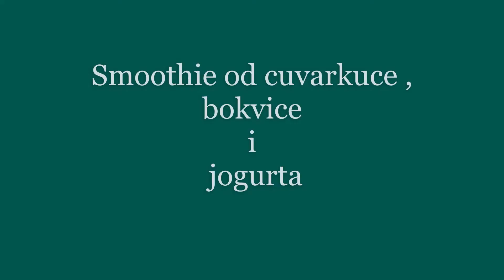Smoothie od cuvarkuce , bokvice , banane i jogurta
Smootie od ovih tri biljke je veoma dobar za pocetak dana  . Jedan od mnogih u nizu i sluzi za zdravi zivot .za naše zdravlje i prevenciju.Bokvica je jedna od najljekovitijih biljaka ,ima ih puno vrsta a kod nas se najviše upotrebljava muškabokvica ,ženska bokvica,poznata u narodu jer od davnina se koristi za lječenje i zacjeljivanje opeklina ,rana ,uboda kožnih bolesti i još mnogo mnogo drugih anopmalija i stanja na ljudskom tjelu.Ovo se pripisuje bogatom sastavui lista bokvice a uz sve te dobre strane bokvica je i konzervans...